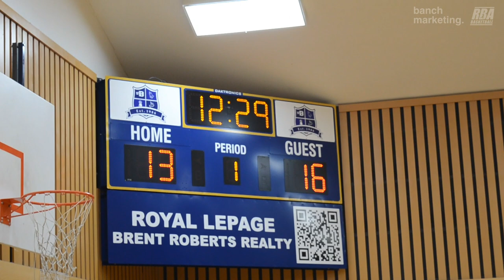2024 Burnaby Winter Comp - Too Much Sauce vs Trust The Process - Roundball BC Mens Basketball League